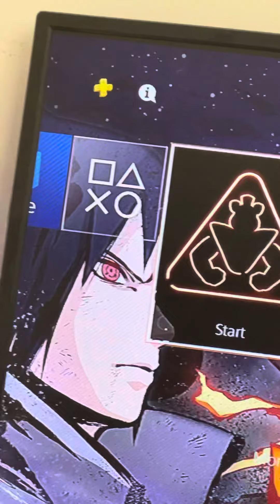Rant about Fanf 6